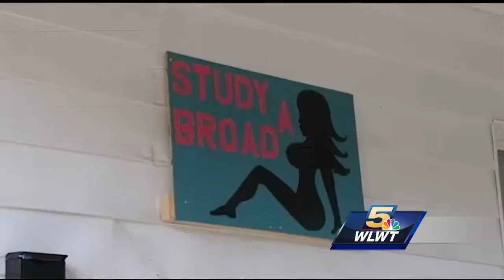Miami University off-campus shooting was not random act, police say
oxford shooting update kj